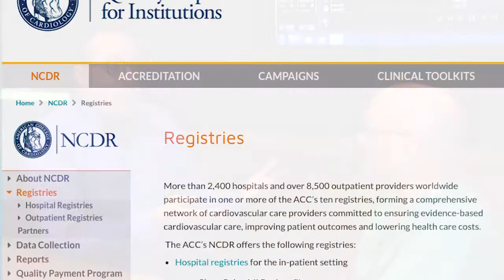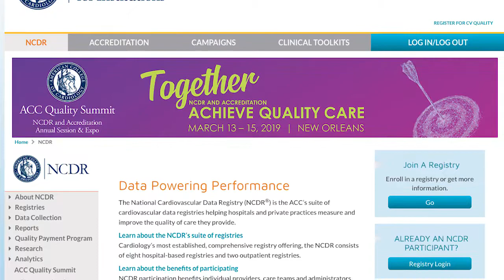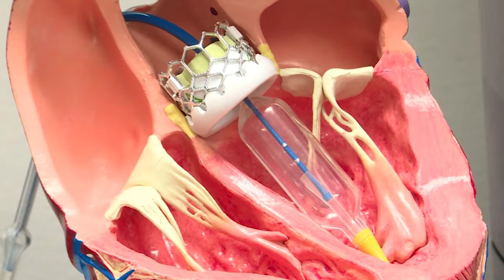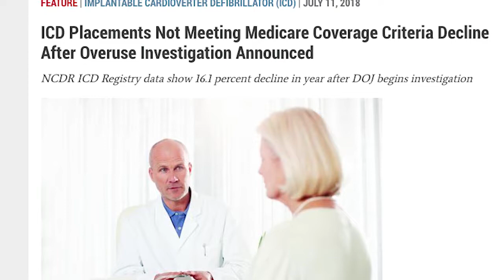The Role of the NCDR in Boosting Cardiology Quality Improvement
Interview with Frederick Masoudi, M.D., FACC, FAHA, professor of cardiology at the University of Colorado Hospital, and a physician leader of the National Cardiovascular Data Registry (NCDR). The NCDR is the American College of Cardiology's suite of cardiovascular data registries helping hospitals and private practices measure and improve the quality of care they provide.

Read more in the article: Highlighting Innovation at the University of Colorado Hospital Cardiology Program